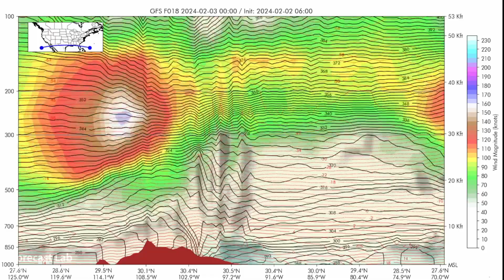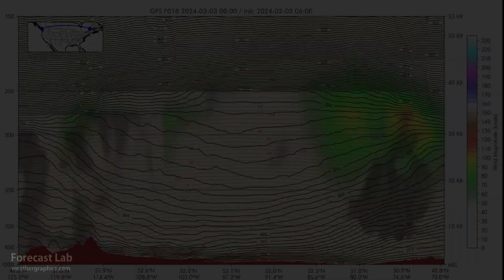Fri 2/2/24 - California floods incoming | Texas storms [Forecast Lab]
0:26 World weather extremes
1:14 Surface analysis
1:35 Upper analysis
3:40 Arctic air update
5:25 Pacific analysis
5:55 Integrated vapor transport
6:57 Precipitable water
7:39 Southern plains storms
10:11 Forecast
14:17 Closing
15:18 Cross sections